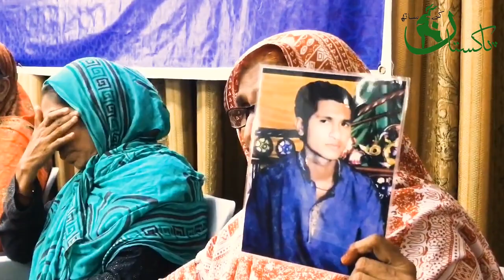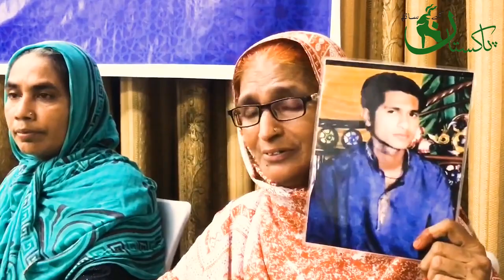Baldia factory Victims' families interview | Baldia factory case interviews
An enemy of illegal intimidation court (ATC) in Karachi on Tuesday condemned two MQM laborers, Zubair is otherwise known as Charya, and Abdul Rehman is otherwise known as Bhola, to death in the prominent Baldia production line fire-related crime case — eight years after the blast asserted many lives.

In its 146-page definite decision, the court indicted Bhola and Charya on 11 checks, giving every one of the pair capital punishments on two tallies, life sentences on four tallies, jail sentences of 10 years on two considers well as jail sentences of seven, three and two years on three separate checks.

The plant's four guardians — Shahrukh, Fazal Ahmed, Arshad Mehmood, and Ali Mohammad — were indicted for encouraging the massacre, bringing about the passings of 264 individuals and harming 60 others, and condemned to thorough detainment for life on two checks, alongside a fine of Rs0.2 million on each tally. Also, they were requested to pay RsRs27,77,353 as Diyat to every one of the casualties' families.

In the interim, the court vindicated MQM pioneer Rauf Siddiqui, at that point commonplace clergyman for trade and enterprises, and three others — Iqbal Adeel Khanum, Umar Hassan and Dr Abdul Sattar Khan

As indicated by the decision, the sentences would run simultaneously and the convicts were qualified for Section 382-B (time of detainment to be thought of while granting sentence of detainment) of the Code of Criminal Procedure Code.

'MQM-P has nothing to do with case'

MQM-Pakistan pioneer Faisal Subzwari in a tweet cited a representative for his gathering as saying that the exoneration of Rauf Siddiqui, an individual from Rabita Committee, for the situation "demonstrates that MQM-Pakistan has nothing to do with this case".

The representative communicated feelings for the people in question and their family members for sitting tight eight years for the decision and communicated the expectation that the nation's higher courts will guarantee total equity for them.
More than 260 WORKERS, including 16 who still can't seem to be recognized, were scorched alive when the multi-story Ali Enterprises article of clothing processing plant was determined to fire in Baldia Town on September 11, 2012 in what turned into the deadliest mechanical blast in Pakistan's history.

Ten denounced — including Siddiqui; MQM's then-Baldia Town area in-control Rehman; Zubair; Hyderabad-based finance managers Dr Khan; Umar Hasan Qadri; Khanum and the modern unit's four guards — were accused of setting on fire the industrial facility.

As indicated by a joint examination group report unveiled in July, the fire was not a mishap rather an "arranged damage/dread action" completed over non-installment of Rs200 million blackmail and association in plant benefits.

The report held the then top of MQM's Karachi Tanzeemi Committee Hammad Siddiqui and Rehman Bhola liable for the episode. The JIT was reproachful of the underlying police examination concerning the case and saw that the police gave it in an amateurish way and in an approach to profit "the wrongdoers" rather than the casualties for certain "intentions and additions". It said the "dread and favor" were overwhelming components in starting the examination, which influenced the police execution "length and expansiveness".

The JIT suggested a new FIR under fear charges against eight denounced including Hammad Siddiqui.
"[We] clarify that support of any enemy of social and law-breaking components nor was nor will actually be an approach of MQM-Pakistan," the representative included, as per Subzwari.

The indictment trusted the jury to decide wisely subsequent to recording material proof, including scientific, ballistic and compound investigation reports and declarations of 400 observers against the charged. The arraignment surrendered 369 observers for being "superfluous".

As indicated by examiner Sajid Mehboob Shaikh, an aggregate of 264 individuals died in the fire that overwhelmed the multi-story working of the readymade articles of clothing fabricating unit. The number included collections of 17 individuals who were singed to the point of being indistinguishable.

All the charged had denied the claims leveled by the arraignment.

The uncommon public examiner, speaking to the Sindh Rangers in the Baldia plant fire case, had told the court during a meeting in February that MQM pioneers had forced police to end examinations concerning the episode seven days after the savage hellfire.

It was uncovered inside seven days that the Baldia plant fire was an intentional demonstration of fire related crime rather than a mishap, however the police high-ups changed the main examining official purportedly under tension from the MQM, unique public investigator Sajid Mehboob Shaikh had educated the ATC.